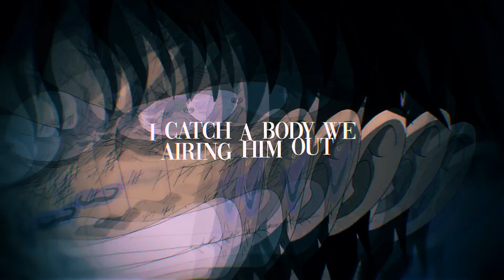ORICADIA X KNNY! - MAGELLAN (OFFICIAL LYRIC VIDEO) [ONE PIECE]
ONE PIECE INSPIRED SONG | Oricadia featuring KNNY!

CREDITS
(Prod. KNNY! & BUSS)
Mixed and Mastered by: @Oricadia
Video Editor: @ReeceLett